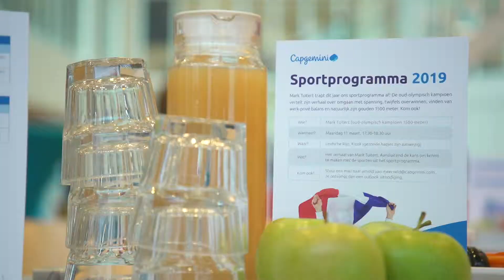Capgemini SportMarkt 2019 met Mark Tuitert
Van hardlopen en golf tot hockey en squash, ieder jaar kunnen collega's zich inschrijven voor verschillende toffe clinics uit ons sportprogramma. Wij vinden het namelijk belangrijk dat onze medewerkers gezond zijn en lekker in hun vel zitten. Dit jaar trapt niemand minder dan Olympisch kampioen Mark Tuitert het sportprogramma voor 2019 af!